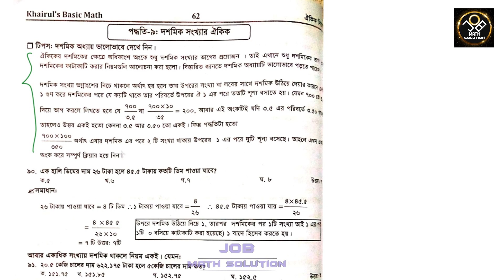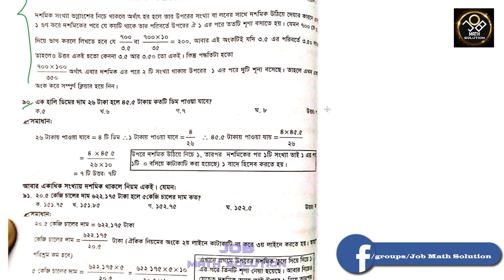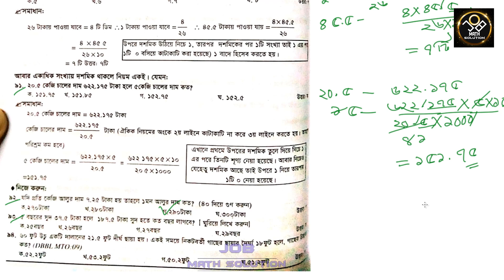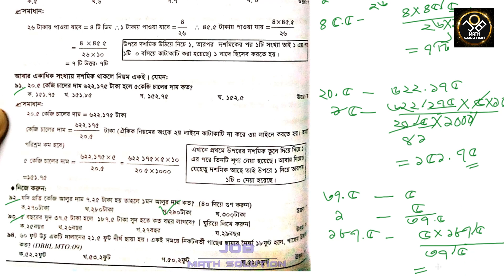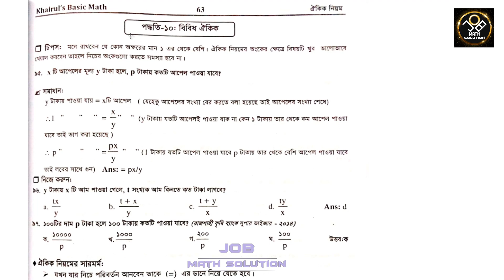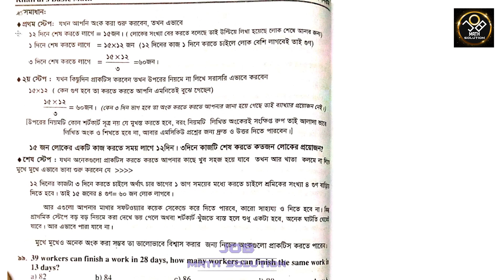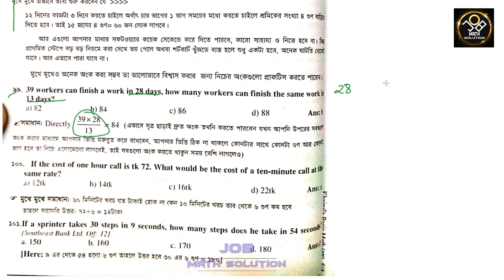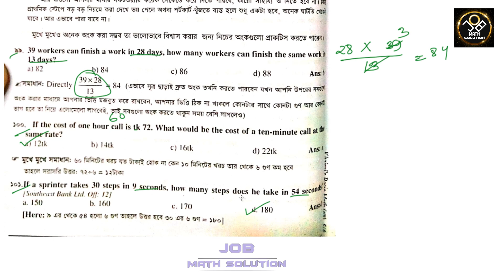15. দশমিকের ঐকিক নিয়ম- Unitary Method । Basic Math- Ch.2- P.8 । Job Math Solution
ব্যাসিক ম্যাথ কোর্স- ভিডিও ১8. ভগ্নাংশের ঐকিক নিয়ম- Unitary Method খাইরুলস ব্যাসিক ম্যাথ চ্যাপটার ২ পার্ট ৭।
এছাড়া  অন্যান্য ভিডিও গুলো দেখুন-
চ্যাপ্টার ১ (সংখ্যা):
চ্যাপ্টার ২- (ঐকিক নিয়ম)
চ্যাপ্টার ৩- (লসাগু ও গসাগু)
ব্যাসিক ম্যাথ কোর্সের আজকের ভিডিওতে খাইরুল আলম স্যারের "Khairuls Basic Math" বই থেকে ২য় চ্যাপ্টারের "ভগ্নাংশের ঐকিক নিয়ম" নিয়ে আলোচনা ও এই সম্পর্কিত বিভিন্ন অঙ্কের সমাধান দেখানো হয়েছে। ম্যাথ সম্পর্কিত যে কোন সমস্যায় জয়েন করুন Job Math Solution ফেসবুক গ্রুপেঃ